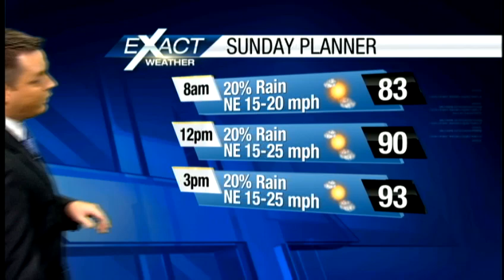The Latest On Tropical Storm Debby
Tropical Storm Debby Will Continue To Churn In The Gulf Of Mexico.  There Is A Chance She Could Strengthen Into A Hurricane.